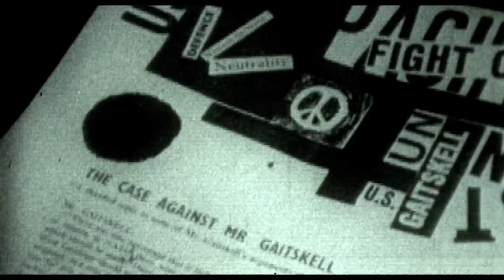The Stuart Hall Project (2013) - John Akomfrah (Trailer) | BFI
Also available on BFI player.

A John Akomfrah film about revolution, politics, culture and the New Left experience.